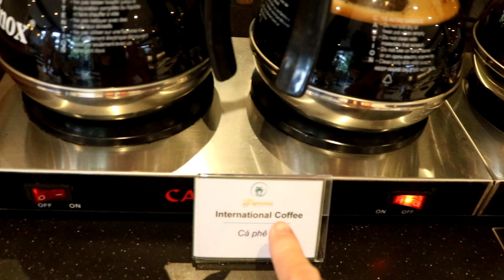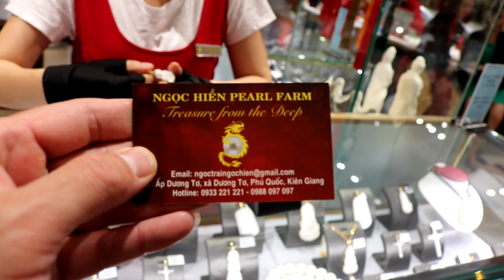PHU QUOC - Day #2